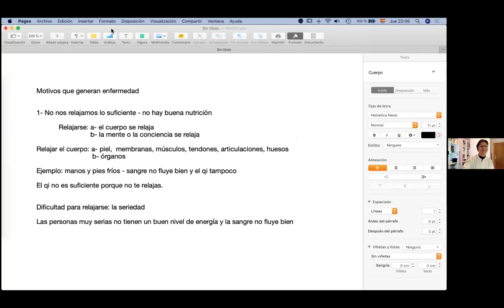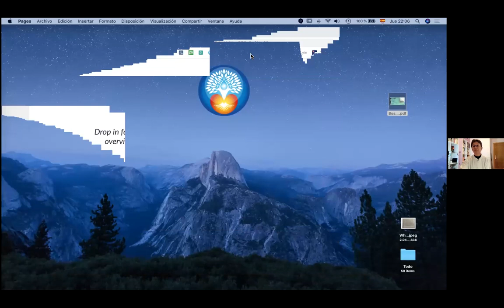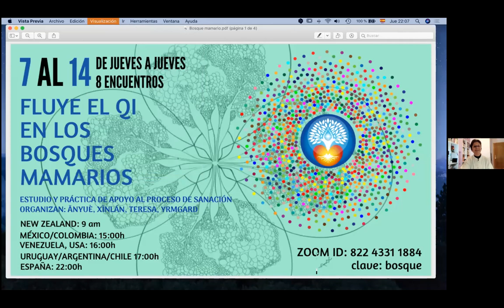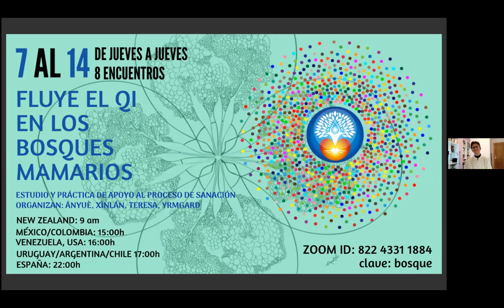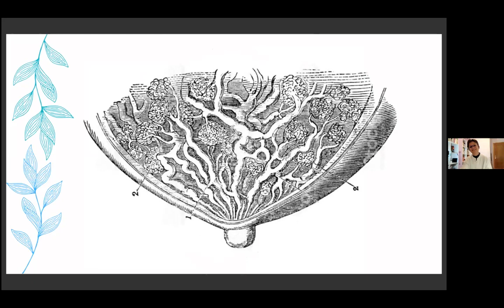1- RELAJARSE - ¿Qué es relajarse? - ĀnYuè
RELAJARSE con ĀNYUÈ
0:00 Presentación
03:09 Los bosques mamarios
10:00 Una nueva forma de ver la vida

ESTUDIO Y PRÁCTICA DE APOYO AL PROCESO DE SANACIÓN
STUDY AND PRACTICE TO SUPPORT THE HEALING PROCESS
Fluye el Qì en los bosques mamarios
Los invitamos con mucho gusto a participar en esta serie de prácticas sanadoras para hacer que el flujo de Qì en los bosques mamarios sea muy abundante. Las sanaciones se realizarán entrando en un estado de conciencia pura (MíngJué) y algunos métodos muy eficaces de ZhìNéngQìGōng.

Todos son bienvenidos, hombres y mujeres, que quieran contribuir con su hermoso estado de conciencia a esta sanación.
Muy especialmente, si conoces a alguien que necesite sanar sus senos, por favor compártele esta información.

Flowing qi in the mammary forests

We would like to invite you all to this group of MingJue practices to make the Qi flows really well in the mamary forest. Everybody is welcome, both men and women, that would like to contribute with their beautiful MingJue state to this Qi field. Specially, if you know somebody that may need breast healing, please do share this information with her.

¡HùnYuánLíngTōng! ❤️ a ❤️